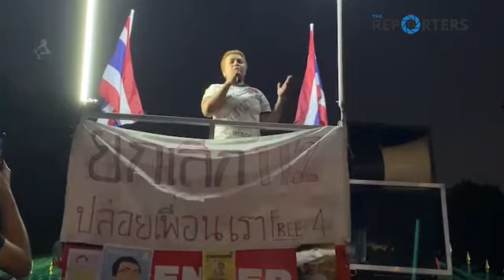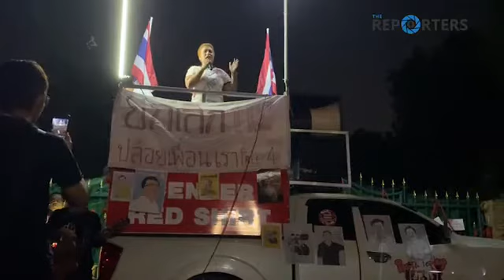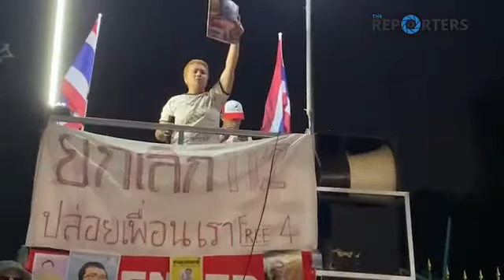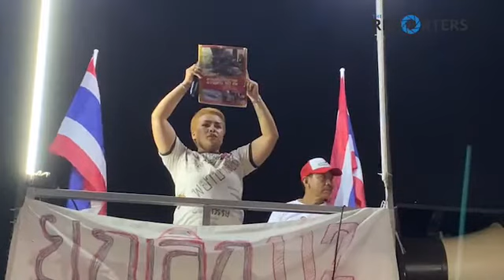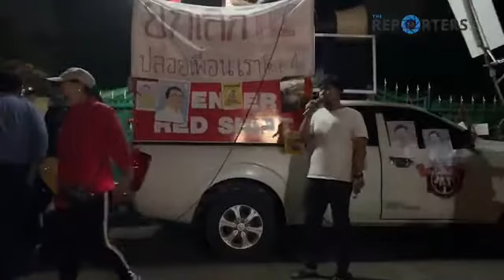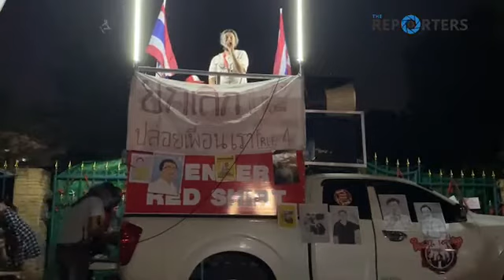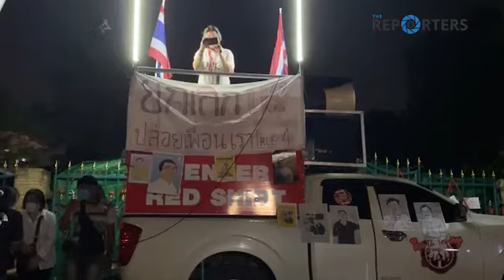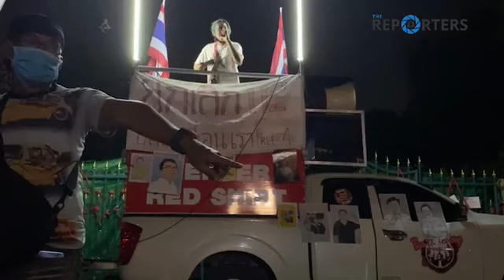‘วันศุกร์ ปลุกความยุติธรรม เทียนขาวพร้อมหัวใจผูกพัน’ หน้าเรือนจำพิเศษกรุงเทพฯ | The Reporter